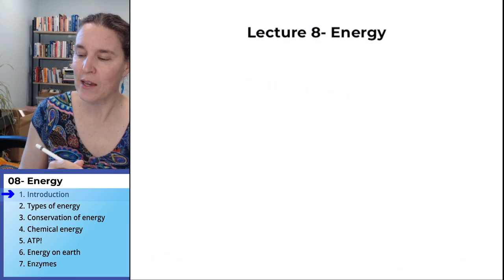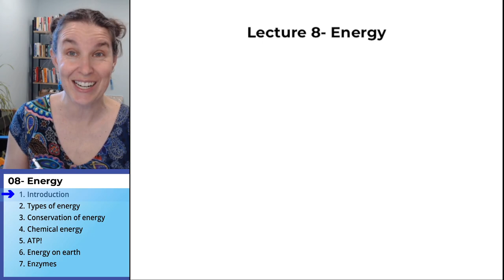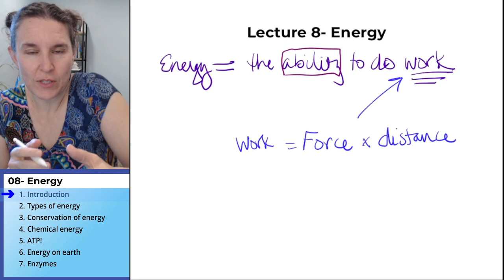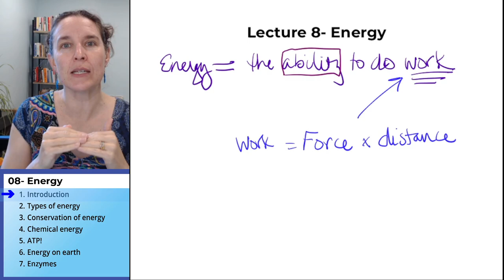Energy 1- Introduction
Part 1 (of 7) in a lecture on “Energy” for a non-majors General Biology course.